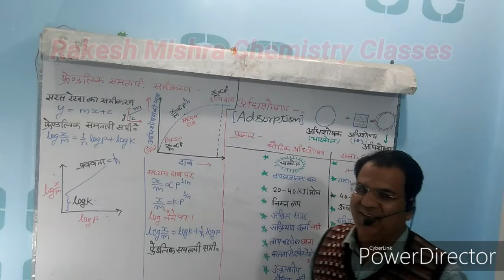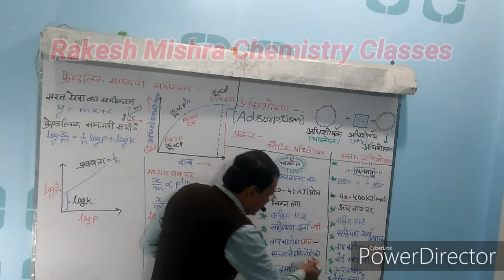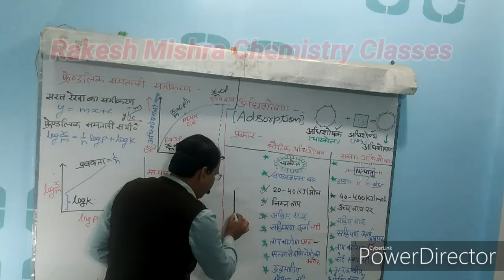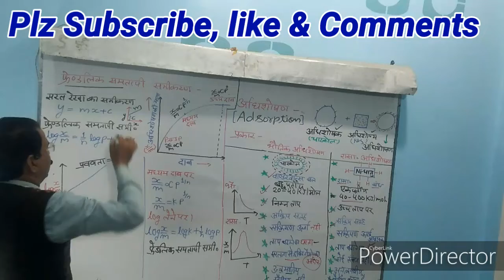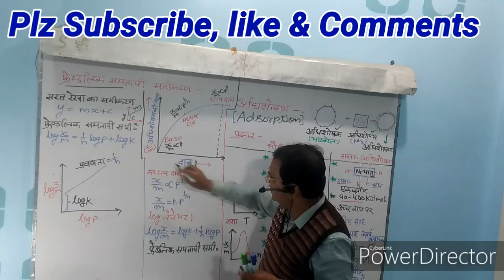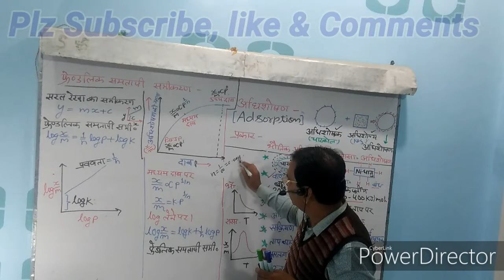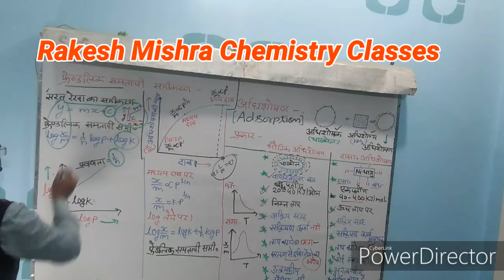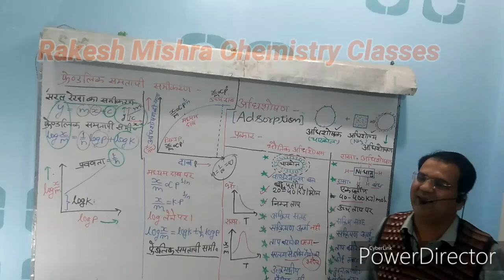Class 12th Unit 5 अधिशोषण के प्रकार, समतापी समीकरण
Type of adsorption in chemistry
आइसोथर्मल इक्वेशन
Type of adsorption and its equation
Tips and tricks of adoption
 effect of pressure on adsorption

in chemistry